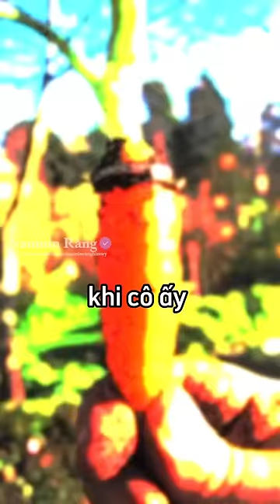Khám phá điên rồ nhất từ trước đến nay